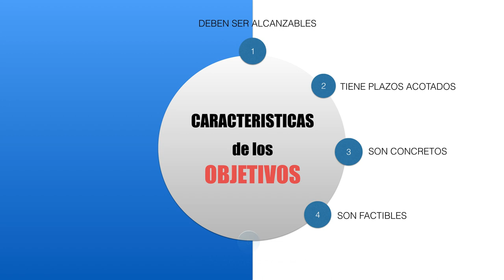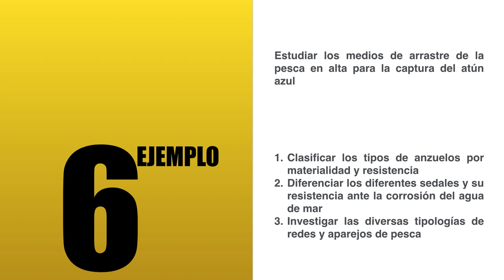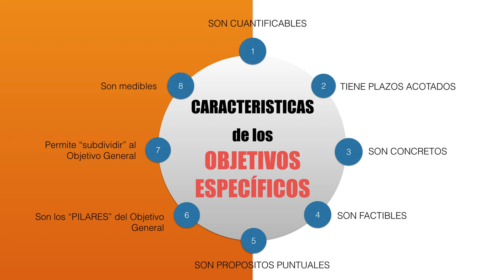OBJETIVOS GENERAL Y ESPECÍFICOS